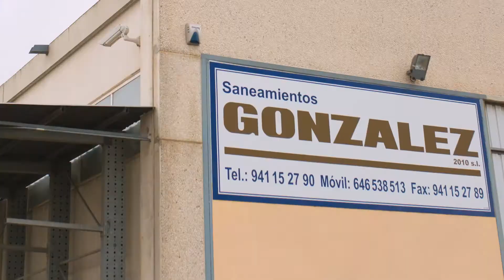Saneamientos Gonzalez - Junio 2020